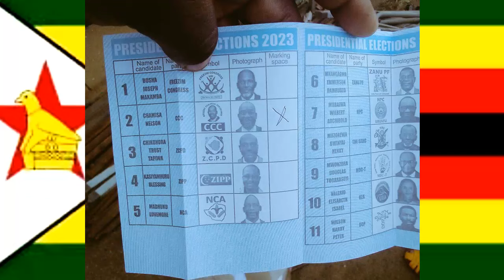EMMERSON MNANGAGWA FACES STRONG BACKLASH AT UNITED NATIONS IN NEWYORK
After he visited the United Nations General Assembly as an illegitimate president, Mnangagwa met serious resistance owing to the sham election conducted in Zimbabwe on August 2023.That could signify bad times coming ahead of his presidency.